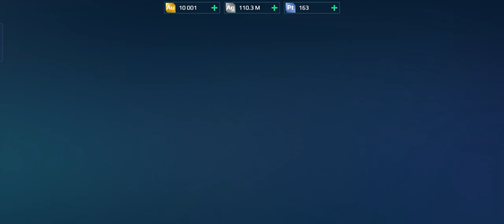War Robots: 10,000 key opening and titan leveling